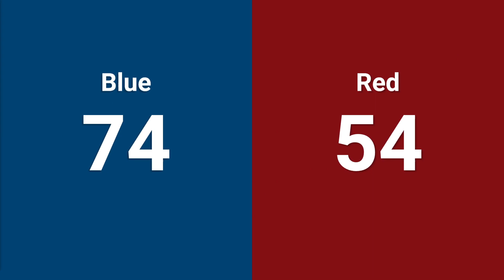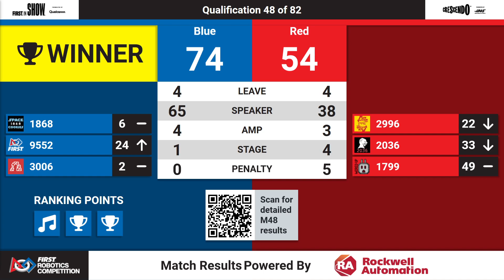Qualification 48 - 2024 Colorado Regional